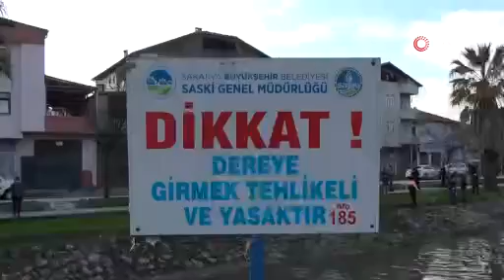Eşyaları bulunmuştu, ekipler didik didik onu arıyor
Adapazarı'nda kendisinden 4 gündür haber alınamayan veÇark Deresi kenarında telefonu ve cüzdanı bulunan kişinin dereye düşme ihtimaline karşı ekipler arama çalışması başlatmıştı. Arama çalışmaları, 2'nci gününde devam etti.